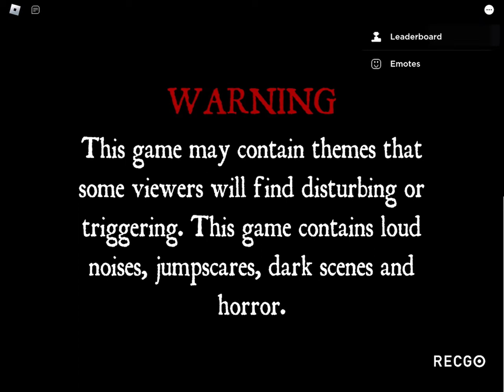I played phooh blood and honey 🍯!